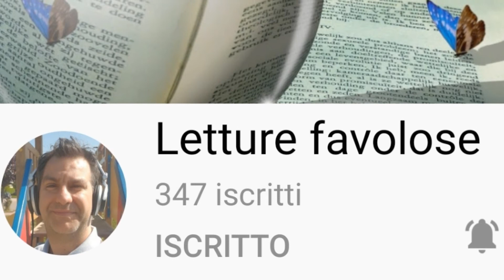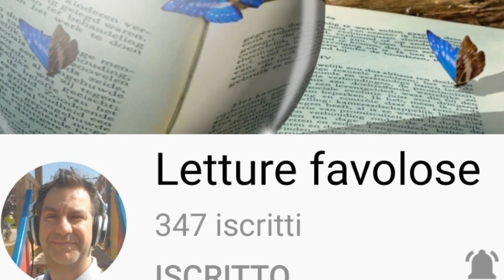Da Esopo - I naviganti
C'era una volta un gruppo di naviganti che viaggiava su una
grande nave. Salparono presto al mattino e col sole, ma arrivati
in alto mare scoppiò una forte tempesta. La nave veniva trascinata
dalle correnti e imbarcava acqua e i naviganti spaventati non sapevano
cosa fare. Uno di loro ormai disperato decise di invocare gli dei dicendo :
"O numi, se farete cessare la tempesta e ci salverete la vita vi offrirò
in sacrificio tutto ciò che vorrete" e piangendo si teneva stretto
per non cadere in acqua. Dopo un po', la tempesta cessò, il mare
tornò in bonaccia e così tutti i naviganti, sorpresi di essere ancora
in vita, si misero a fare baldoria. "Adesso, cantiamo e balliamo" esclamò uno
di loro "pensavamo tutti di morire ed invece siamo ancora qui!"
Mentre tutti festeggiavano, il timoniere che era un lupo di mare
ovvero un marinaio esperto, prese la parola e disse : "Ehi, amici,
dobbiamo sì rallegrarci per essere sopravvissuti, ma pensando che
la tempesta potrebbe ritornare da un momento all'altro!" e nel silenzio
generale torno alla guida della nave.

Che non bisogna rallegrarsi troppo per le circostanze favorevoli,
perchè la sorte può cambiare e anche velocemente.

mic&mar